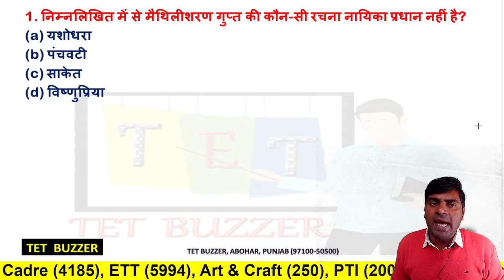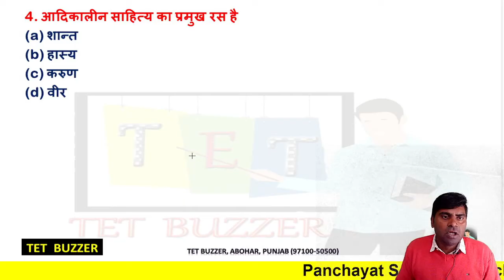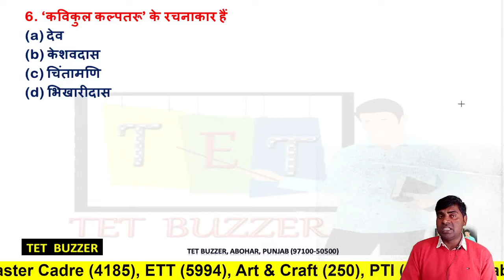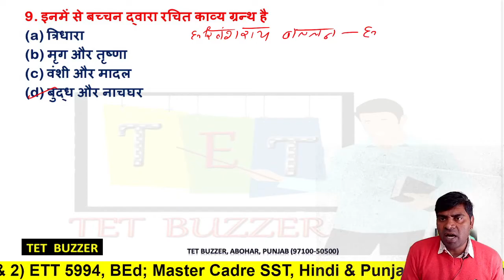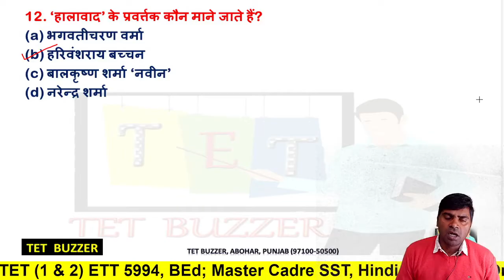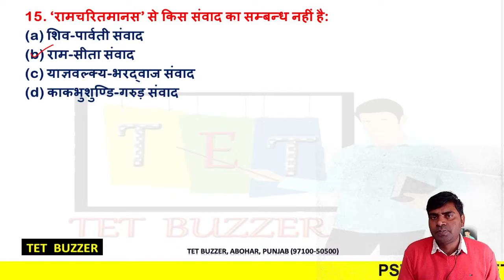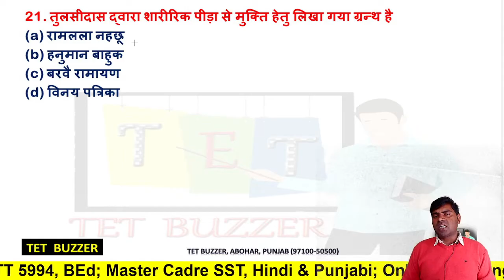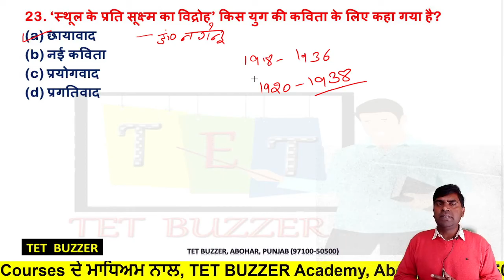Hindi (हिन्दी) Master Cadre (240 jobs)| Important MCQs| Practice Set-18| Mithun Sir | TET BUZZER